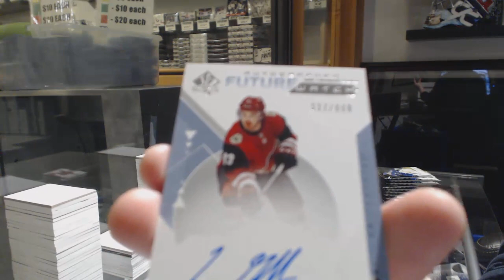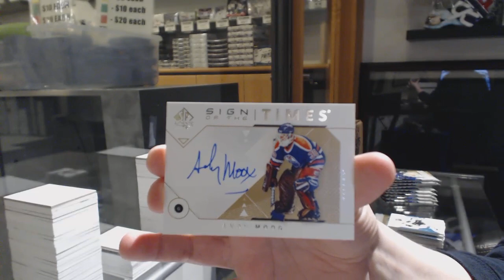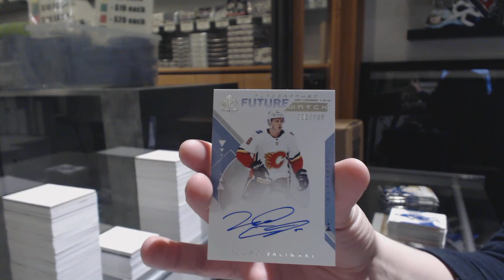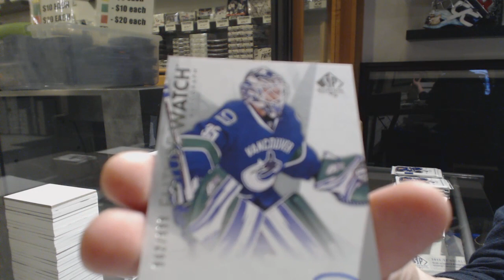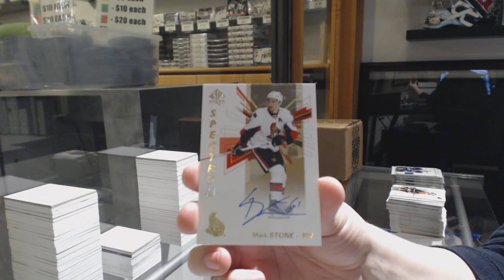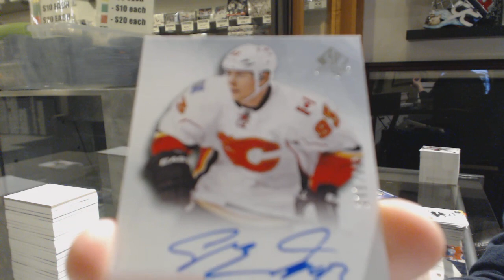Multiple Year Upper Deck SP Authentic Hockey 3 Box Break - C&C GB #10,579